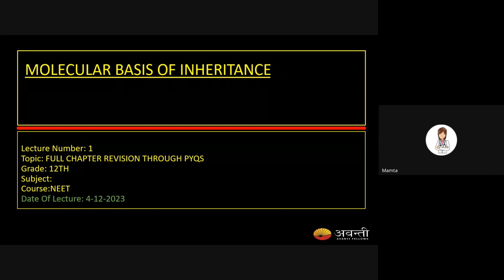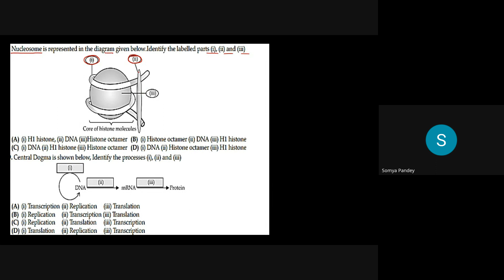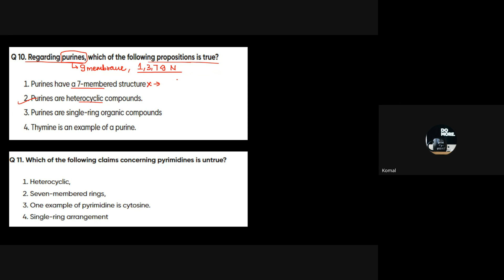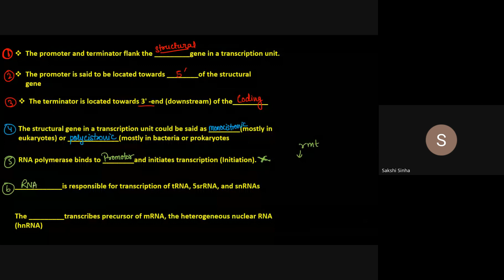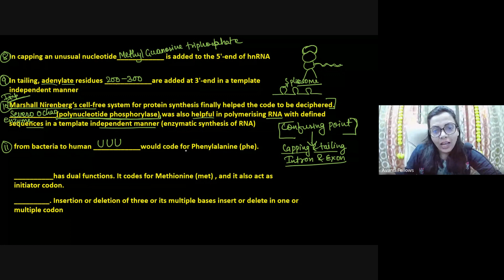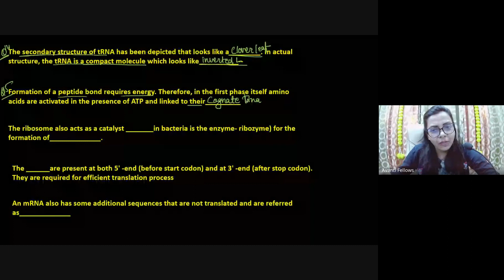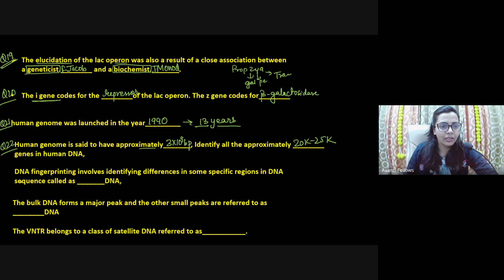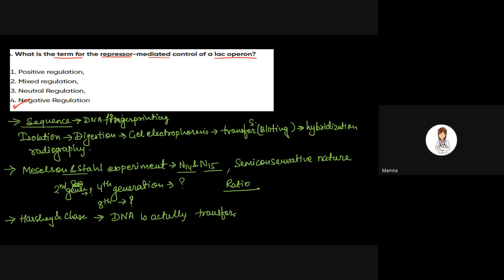Revision : Molecular Basis of Inheritance | 12th Biology | 4th December 2023